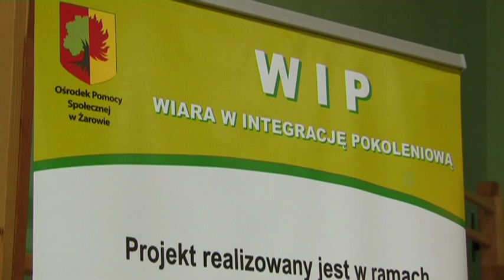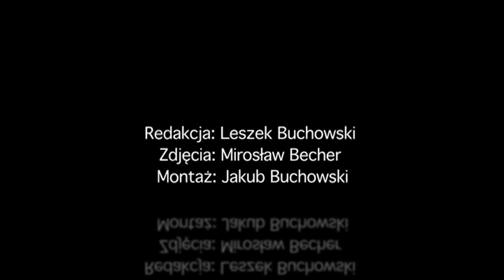Dopóki masz wybór